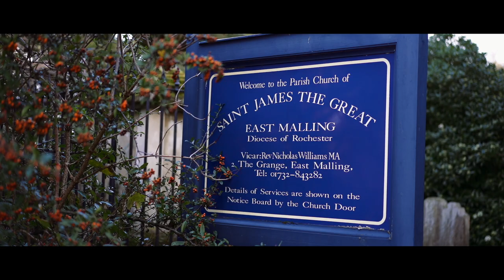Saint James the Great Parish Church Wedding Ceremony Film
This is a wedding ceremony film I recorded on December 19th 2020 just before the final lockdown of 2020 due to covid-19. The couple Helen and John chose to have a small intimate wedding ceremony after previous postponements and have chosen to have their reception in December 2021.

I recorded just the guests arriving, the ceremony and a few minutes after the ceremony.

It was a lovely intimate church service at Sait James the great parish church in East Malling, Kent.

Camera: Sony A7 III and Sony A7R III